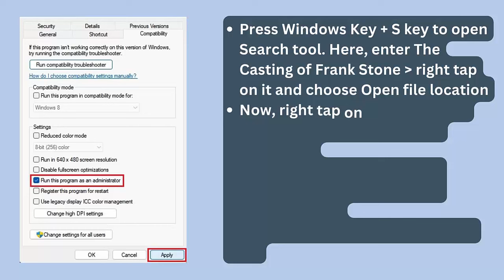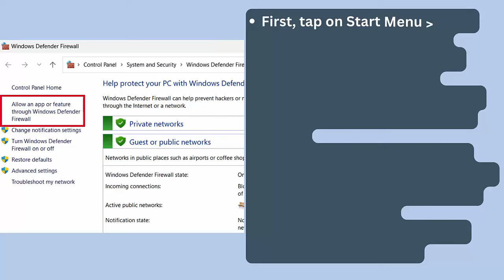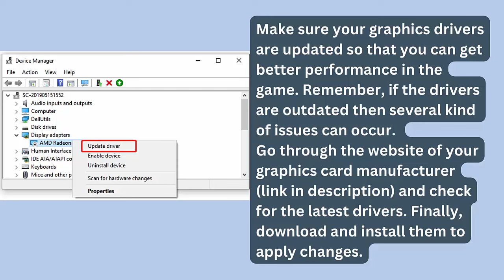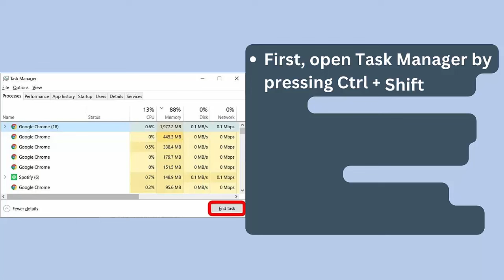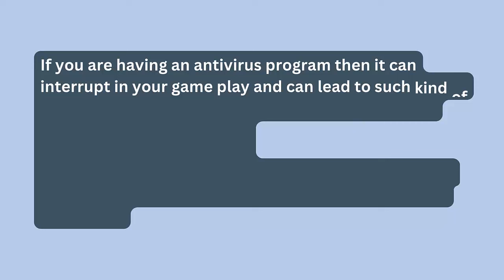How To Fix The Casting of Frank Stone Not Launching, Won't Launch, Not Opening Error On PC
In this video tutorial, learn How To Fix The Casting of Frank Stone Not Launching, Won't Launch, Not Opening Error On PC

Social Media-